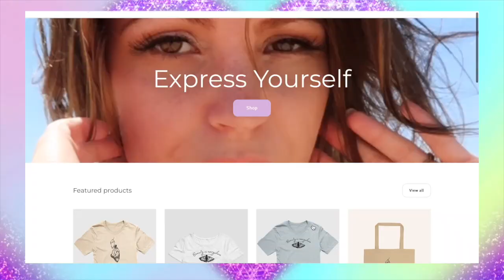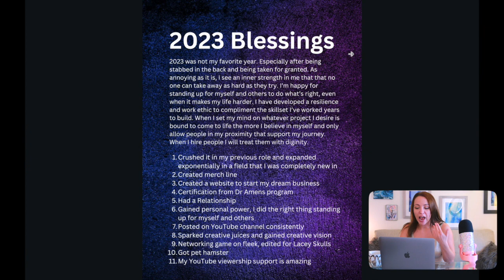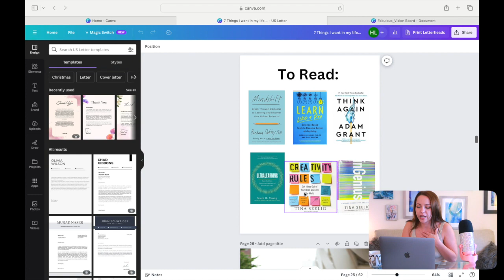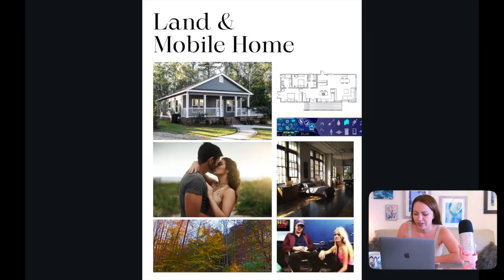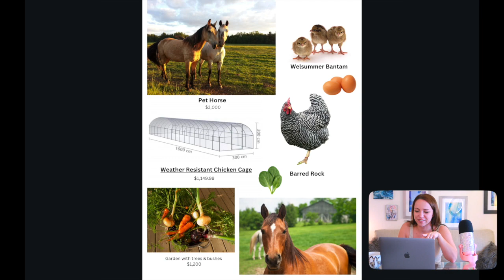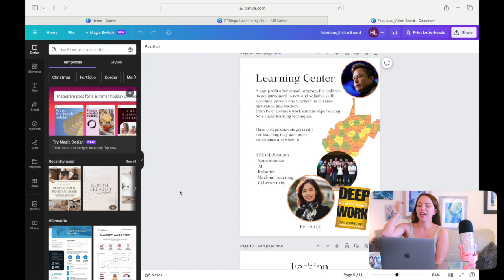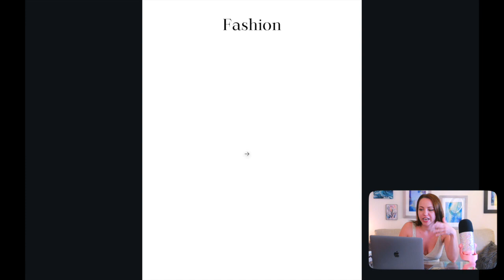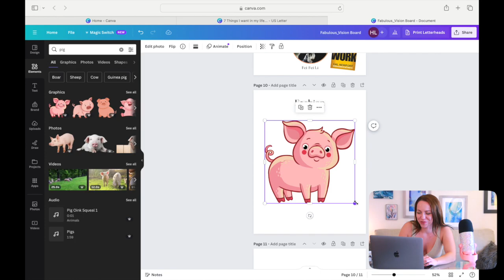How to Create a Vision Board using CANVA! 🥰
About Lebossy ✨
So many of us are going about our day secretly depressed, crippled with anxiety, dealing with dysfunctional relationships, and feeling isolated to the point of numbness. Yet we put on a brave face as we head out the door, brushing the problems aside, and get through the day without really working through the real issue. I know this pain, intimately which is why I created this channel to share my own experiences and what’s worked for me.

On my website and videos, I share useful strategies to improve your life and outlook based on research studies, spiritual practices, and personal experience. In every video I hope to help improve your self-esteem and make life a little easier. My goal is to spark a little joy in your world and hopefully give you a light-bulb moment at the same time.

Art Channel:  @HeatherLeBas

Amazon Wishlist
Thank you for the Love! xoxo